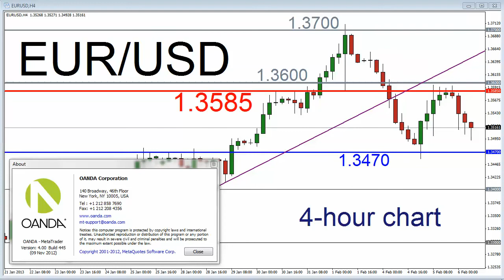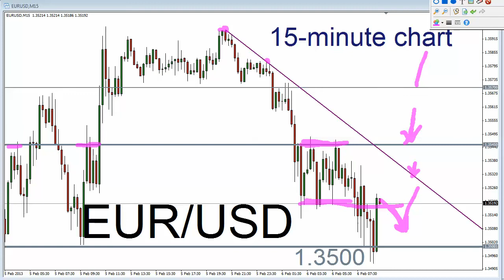Euro Unchanged Over Past 24 Hours as Market Awaits ECB